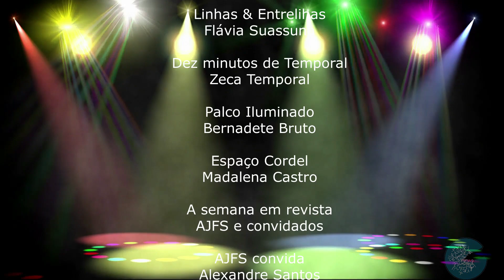CHIEF MARCOS BOMFIM 2023 04 09 Chapecó e ataques as escolas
Chief Marcos Bomfim comenta proposta do Prefeito de Chapecó para impedir ataques a escolas